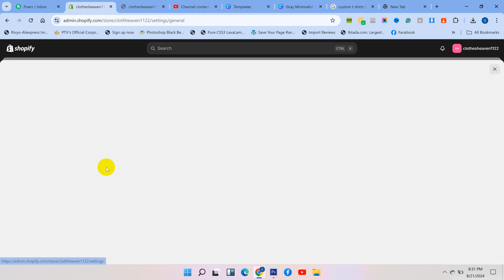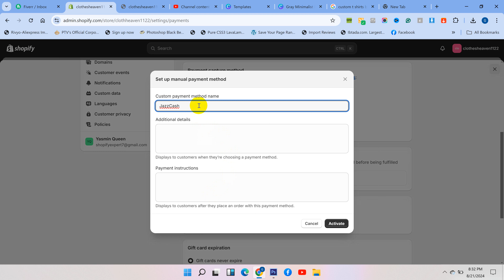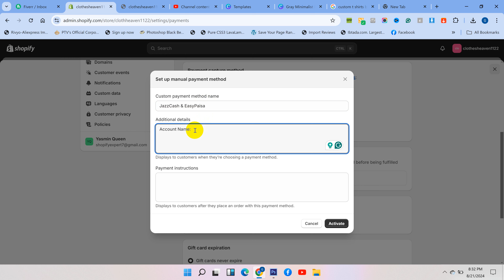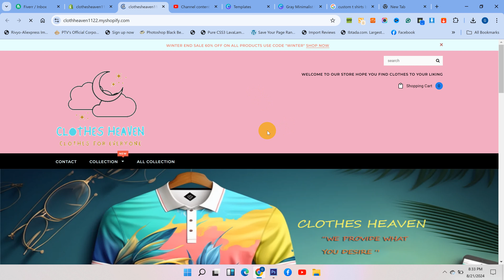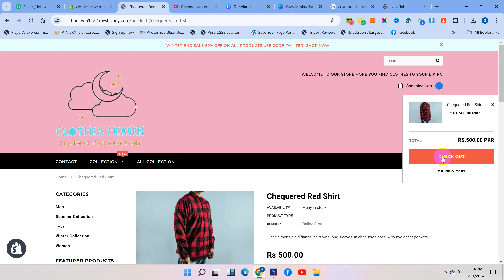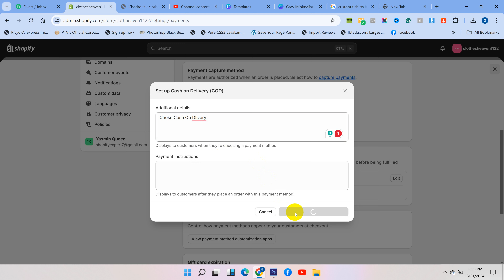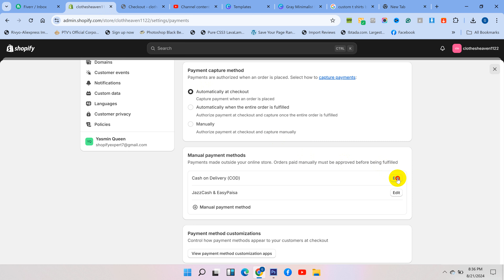How to add Jazzcash, Easypaisa and COD with Shopify in Pakistan